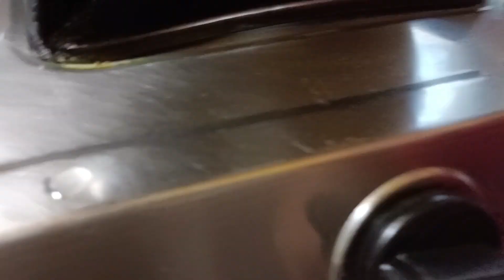May 1/@sharmiladutta725suji rava khir heildi an tasting 😋🧑‍🍳🏡🌲🐦🫰🇮🇳🙏♥️♥️☀️🥤🥭🍐🥥love